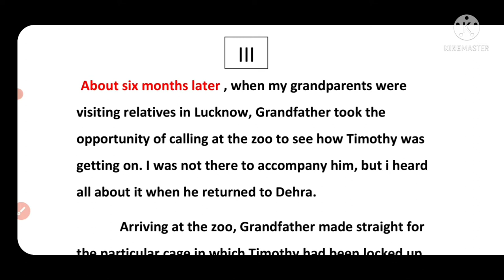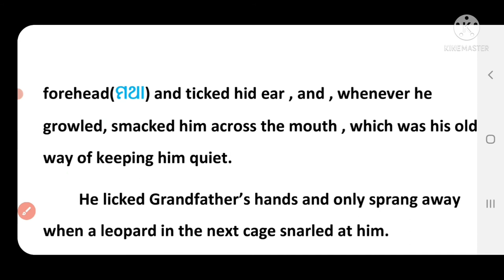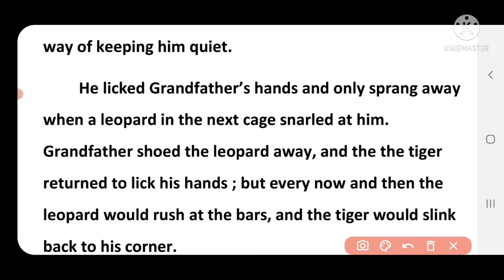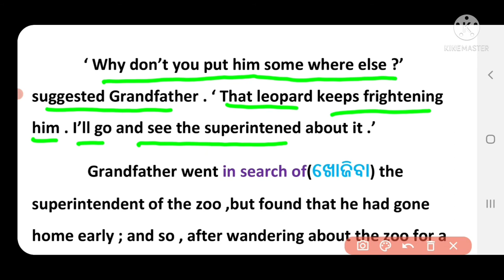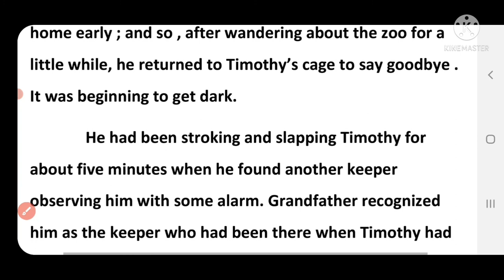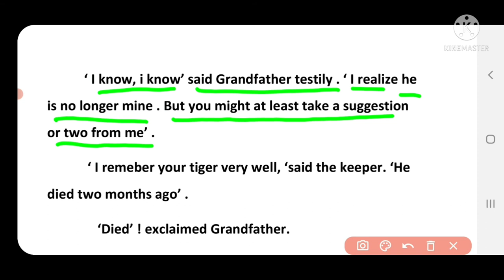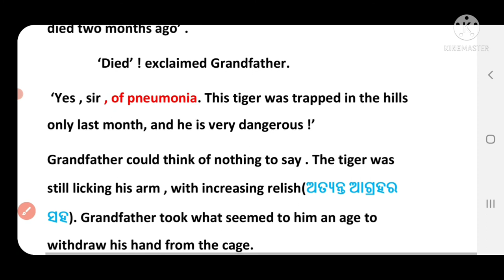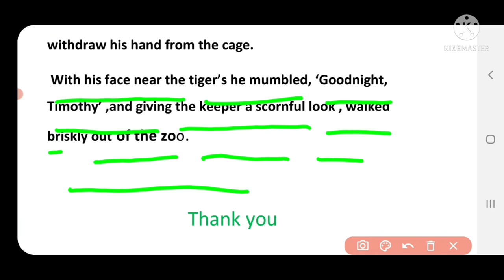A Tiger in the house ||class-10 || English || Part -3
A Tiger in the house ||class-10 || English || Part -3 || Non detailed || Story ||